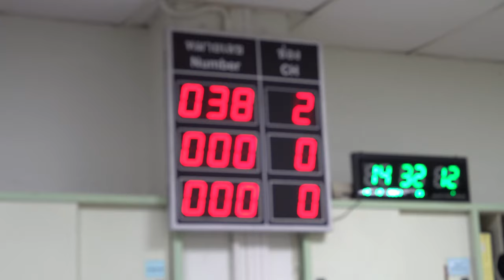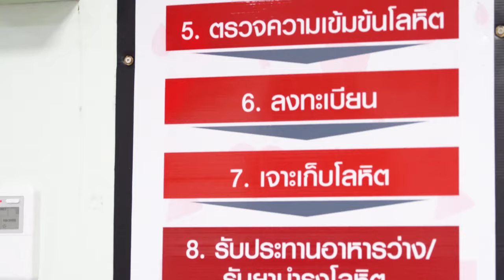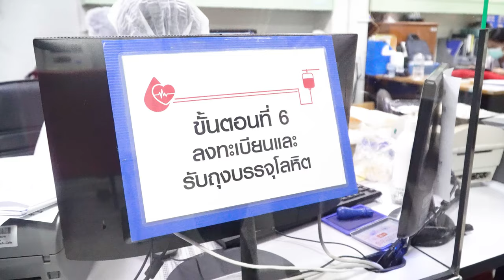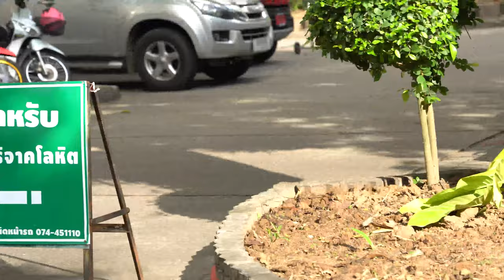บริจาคเลือดที่ ม.อ. ต้องทำอะไรบ้าง?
บริจาคเลือดที่ ม.อ. ต้องทำอะไรบ้าง เตรียมตัวยังไงบ้าง มีขั้นตอนยังไงบ้าง
คลิปนี้มีคำตอบ ตอบคำถามครบถ้วน!